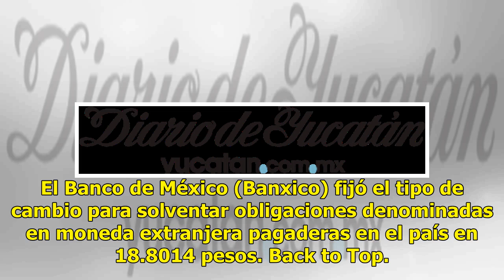El dólar se vende hasta en 19.35 pesos en bancos capitalinos - El Diario de Yucatán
Mérida: -18°C Dolar: $18.79 / Euro: €21.69 Dólar se vende hasta en 19.35 pesos en bancos capitalinos CIUDAD DE MÉXICO.  (Notimex).- En bancos de la Ciudad de México, el dólar libre se cotizó hasta en 19.35 pesos, 25 centavos más en comparación con el cierre de ayer, y se adquirió en un precio mínimo...